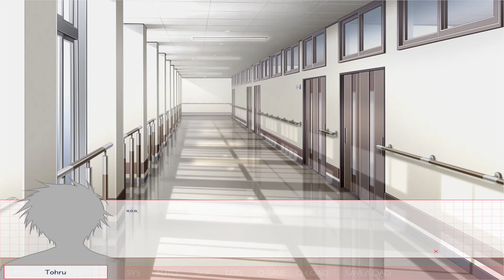Sakura Sakura - Part 20 | NANAKO MISUNDERSTANDS TOHRU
About The Sakura Sakura Game ►

Sakura Sakura is a romantic comedy about two overbearing Sakuras and their light-hearted love triangle. Follow the story of Tohru Inaba as he attempts to navigate the complicated see-saw of love.